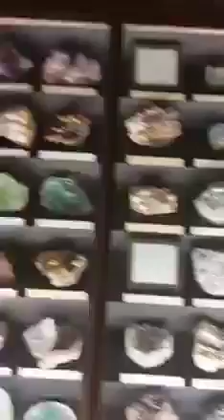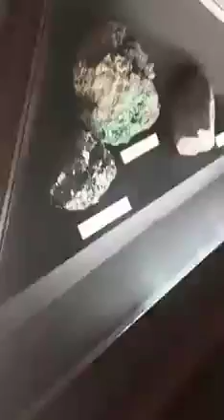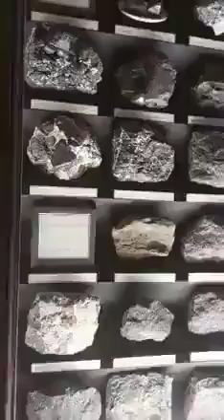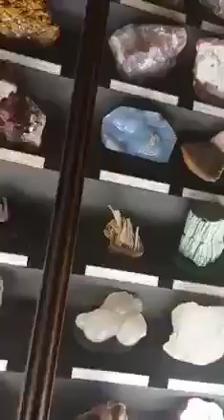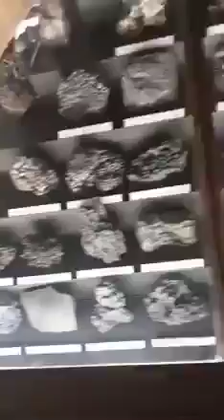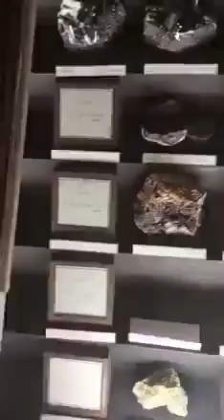les piererie du kongo et de l'Afrique grande alimentation énergétique